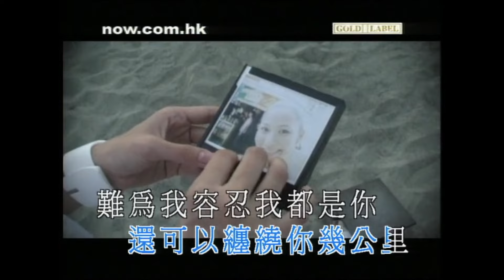梁漢文 Edmond Leung -《八里公路》Official MV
作詞：林若寧
作曲：林健華

的士車廂裡 儘管挨近你
心知 擠迫得你喘不過氣
未去到結尾 並不知相戀這段路太短
沿路數十里 怎麼刻骨銘記

任我再接送你 你邊走邊嘆氣
原來白費心機 繼續愛你令我自卑
也許愛到最遠 我們只得八公里

還可以 纏繞你 幾公里
難為我 容忍我 都是你
捱夠未 捱夠未 一路自虐至死
仍不肯放低你 從今起 離開你
幾千里 行兩步 捱兩步
但求為你 就放下你

司機 怎講笑 亦不懂再笑
咪錶 好比心跳不可再跳
讓你我見證 幸福的風景一寸寸變小
回望倒後鏡 自己都不見了

習慣每晚接你 滿街燈色太美
唯求做你司機 看盡處處是紀念碑
我竟閉上兩眼看成這一世福氣

愈行愈遠 離我萬里